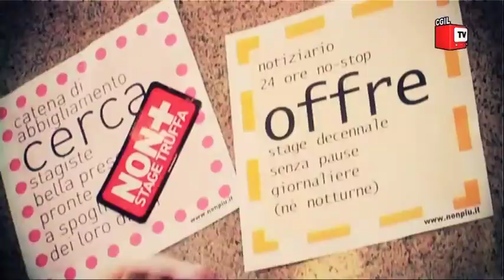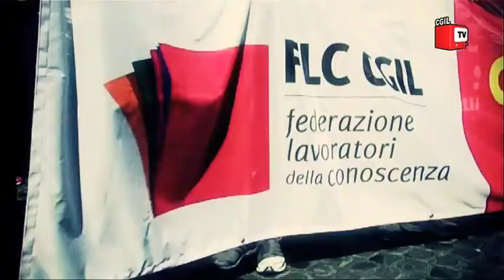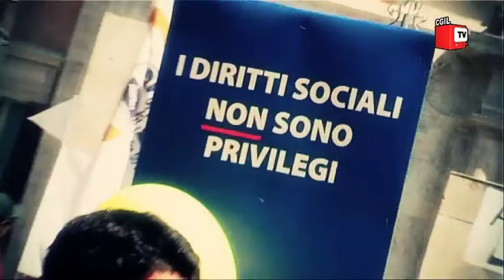Un anno di CGIL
Riprese e montaggio Leonardo Settimelli.